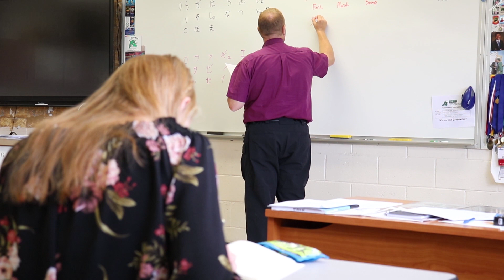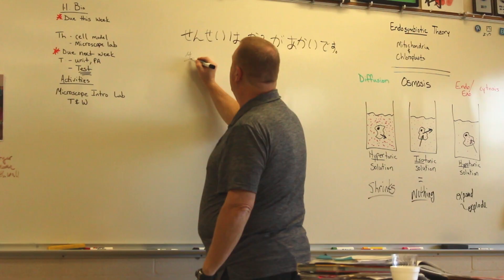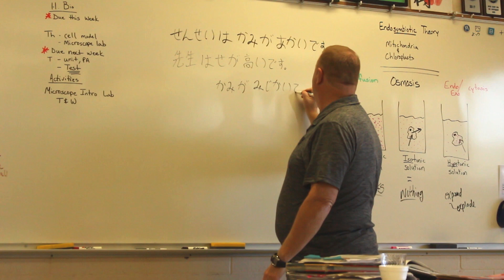11-7-2019 Bleed Green News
Churchill County High School - Bleed Green News
Produced by the 6th Period CCHS Video Production Class